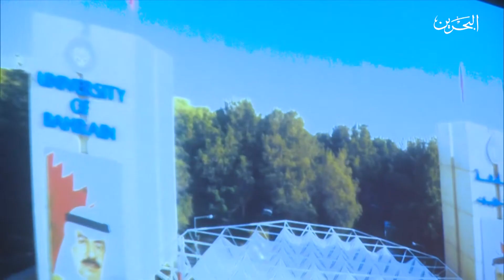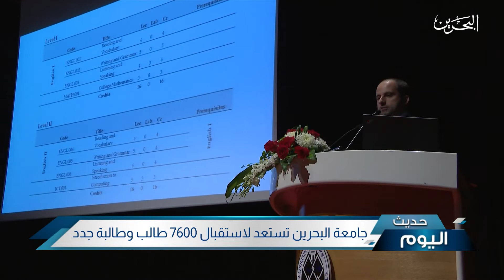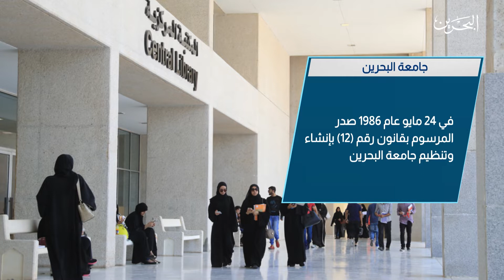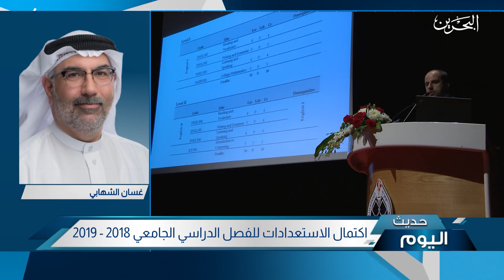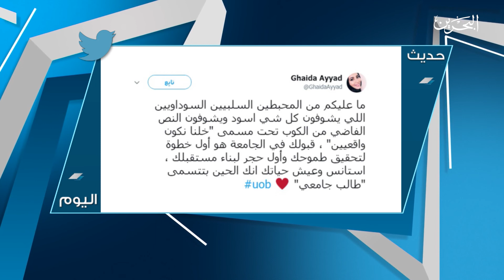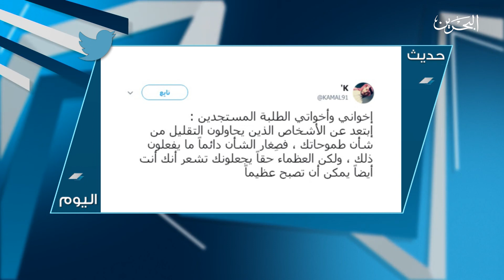حديث اليوم | 27-8-2018